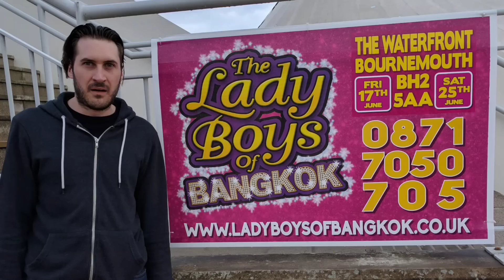Part 1 of 4 - No Way Jose!! WWE NXT Bournemouth - 16th June 2016